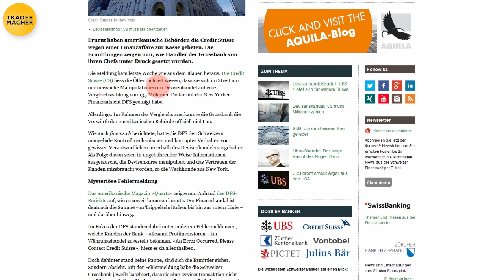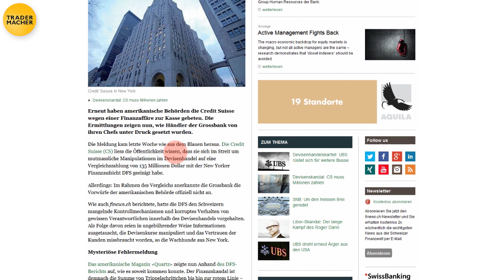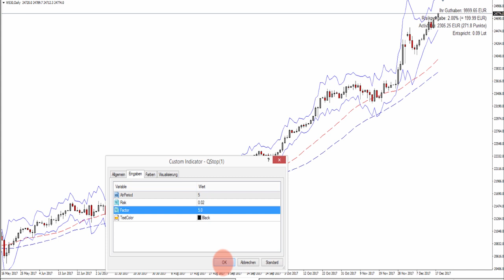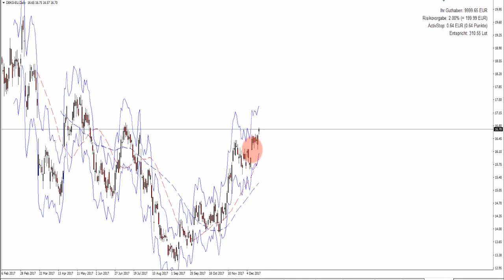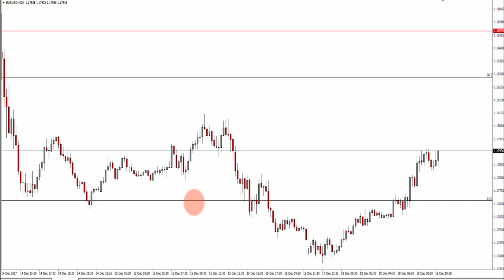AUSGESTOPPT?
Sich richtig ausstoppen zu lassen ist einer der Schlüssel zum erfolgreichen Trading. Und genau darum, geht es im heutigen Video. Also, anschauen bitte!

Bildrechte Thumbnail: Fotolia.com Datei: #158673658 | Urheber: beeboys